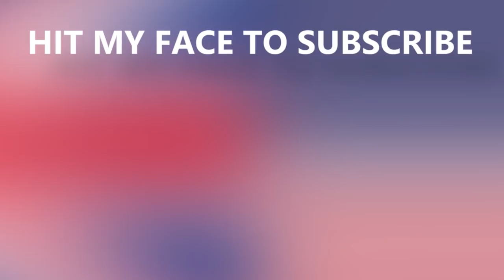Ask A Brit | Vol. 47 - British Food, Puddings, and More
This is Volume #47 of Ask A Brit, a weekly Tuesday feature in which I answer your questions on a different theme each week! Watch the video to the very end to find out next week's theme and then post a question in the comments section of this video using the hashtag AskABrit for a chance to be featured in Volume #48. This week, the theme is British food! I answer your questions on the breakfast, puddings, and more.

And while you're here, I've got something important to mention: I am taking my YouTube travel series to all 50 states and need your help! If you would like to become a patron of 'Lost in the Pond' and help me create professional-grade documentaries in each state, please All donations, no matter how big or small, are infinitely appreciated.

And since you’ve read this far, you’re almost certainly prepared to stalk me on social media. I am okay with this. Just don’t send me any more of those Kate and William plate sets (I’m looking at you, PrinceWilliamOfficial).